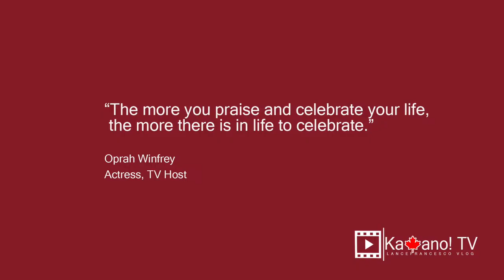Anu-ano ang mga dapat bilihin na gamit o grocery?|First Canadian grocery experience|Buhay Canada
Napakita ko na sa inyo mga Ka-ano! at nag house tour na tayo, this time naman, Anu ano nga ba ang mga dapat bilihin na gamit o igrocery sa pinaka-unang pagkakataon kung kakalipat mo palang ng bahay o apartment dito sa Canada? At ipapakita ko rin dito kung anu-ano ang mga amenities at apartment na malapit sa Fanshawe College na siguradong makakatulong ito at guide mo narin kung ikaw ay magiging isang estudyante na pupunta dito sa Ontario, Canada. So, let’s go!!

Music in this video
Listen ad-free with YouTube Premium
Song
Safe & Sound
Artist
DEAF KEV, Sendi Hoxha